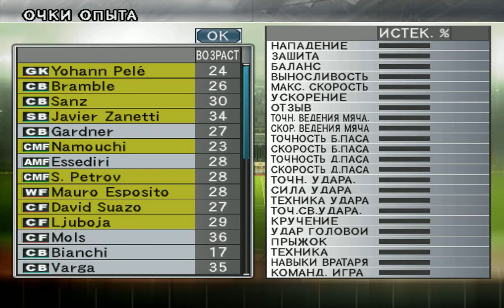FC Ray - Messina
dangerous moment, goals